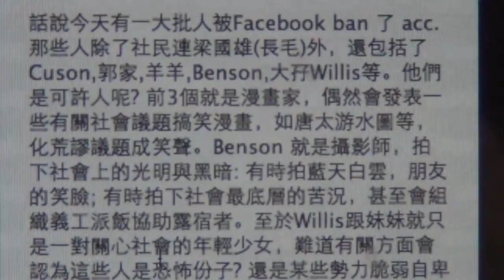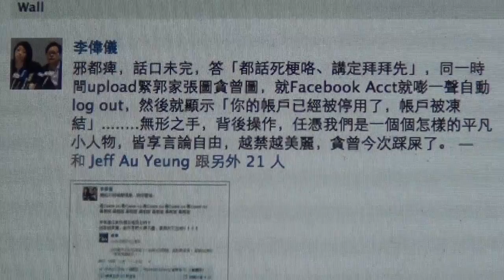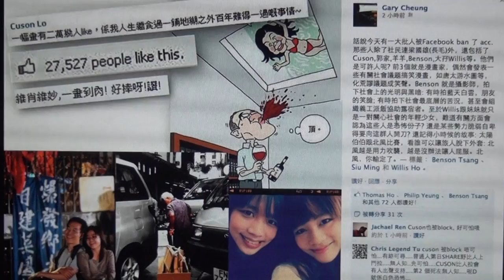影像報導：臨近六四，臉書機制助打壓(Facebook suspended users in HK)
Related report (Tiananmen Square massacre)

6月1日下午開始，Facebook陸續傳出消息，一個個活躍社運界的朋友在臉書中被消失。包括政治漫畫家 Cuson Lo、郭家、長毛梁國雄、李偉儀、Willis Ho及Benson Tsang等等。

有網民批評，此舉是夕陽政府打壓公民社會言論自由，還高呼Facebook霸權可恥！究竟Facebook的舉報機制有什麼問題呢?